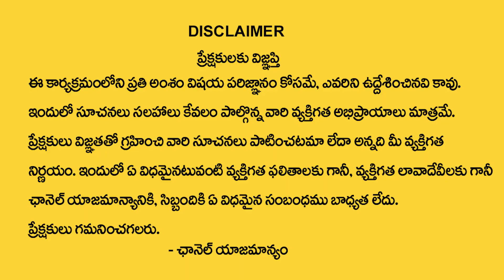వంటింట్లో నీటిబిందెలు ఈ దిక్కున పెడితే ?| Vastu Tips for Kitchen | Kitchen Vastu Remedies | MANAM TV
Watch ►వంటింట్లో నీటిబిందెలు ఈ దిక్కున పెడితే ?| Vastu Tips for Kitchen | Kitchen Vastu Remedies | MANAM TV